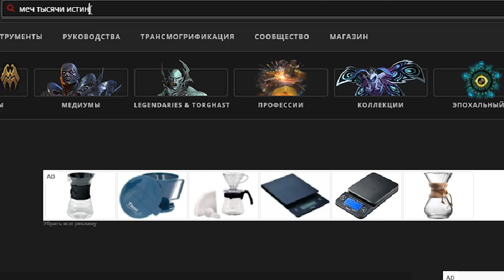Самая высокооплачиваемая вакансия в World of Warcraft 100-150 тыс. руб.